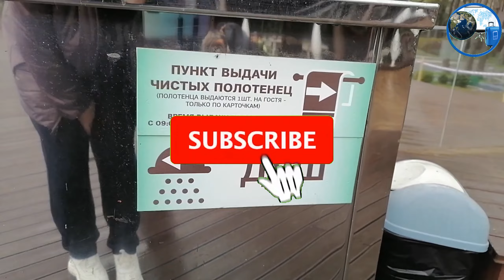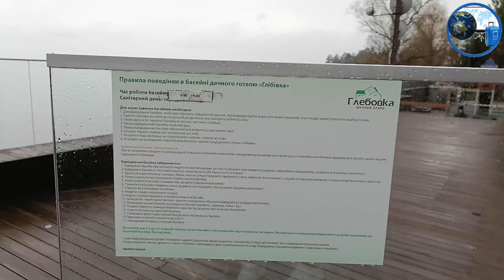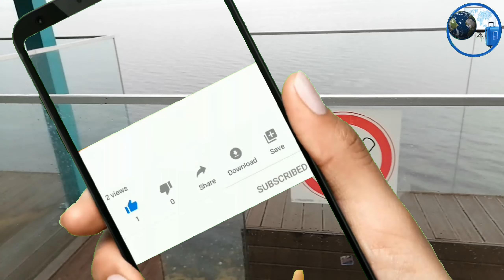Глебовка загородный комплекс бассейны для детей развлечения для детей с видом на киевское море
Загородный комплекс Глебовка бассейны для детей развлечения для детей с видом на киевское море. Красивый и яркий развлекательный парк отдыха для детей в лесу в дачный отель глебовка с горками, качелями, бассейнами на свежем  воздухе в далеко от города с видом на киевское море. Ребёнок может спуститься с горки прям в  бассейн, поиграться на детской площадки, на каруселях в песочнице. Получить массу позитивных эмоций покупается в бассейне. Что и нужно для веселых детских развлечений.
A beautiful and bright entertainment park for children in the forest in the suburban village of Glebovka with slides, swings, outdoor pools far from the city overlooking the Kiev sea. The child can go down the slide right into the pool, play on the playground, on the merry-go-rounds in the sandbox. You can buy a lot of positive emotions in the pool. Which is what you need for fun children's entertainment.